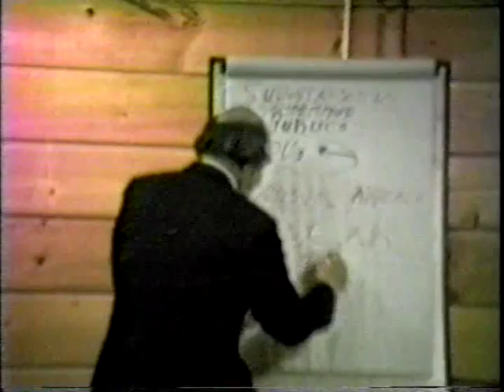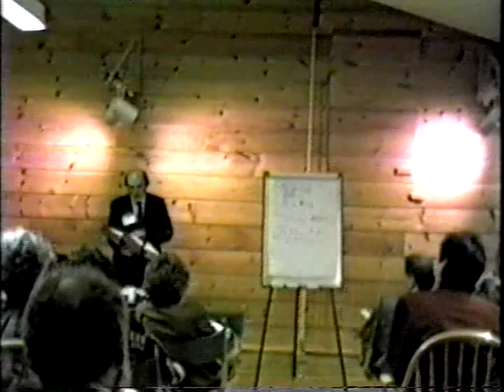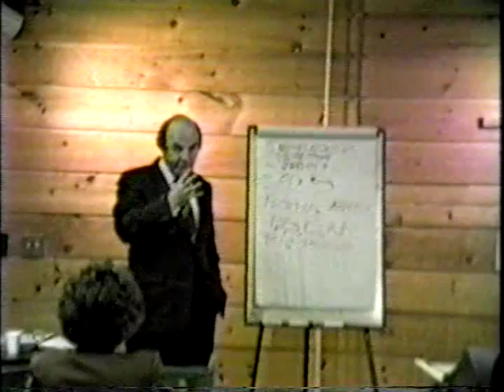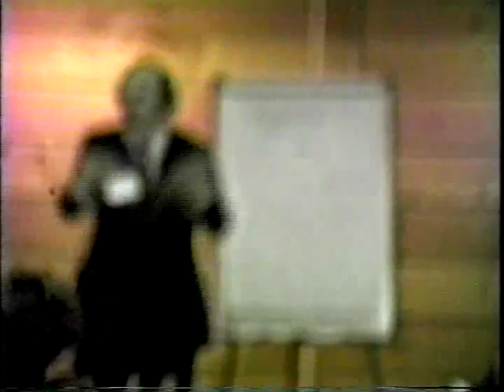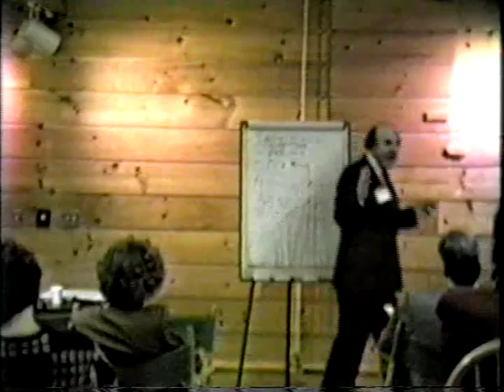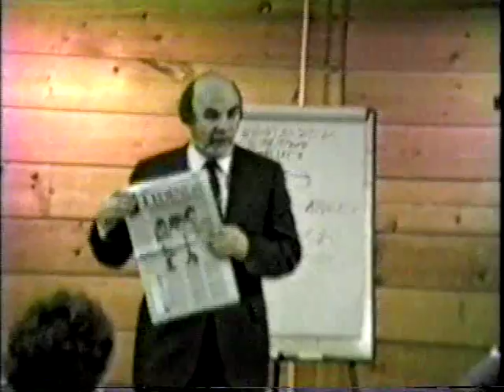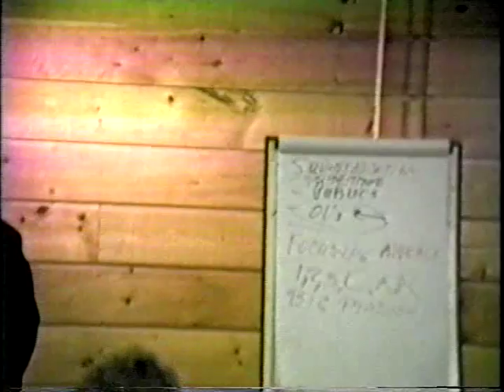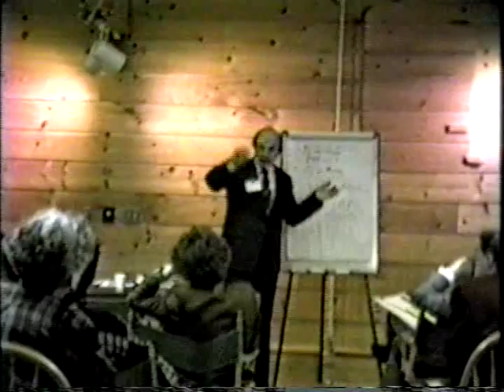PRSAYankee Chapter Do you really need to publish track 3